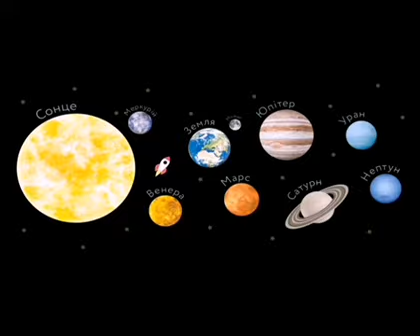Космічна лічилка "Парад планет"